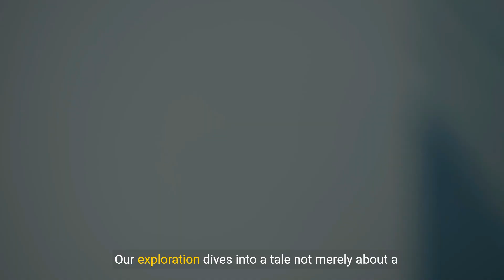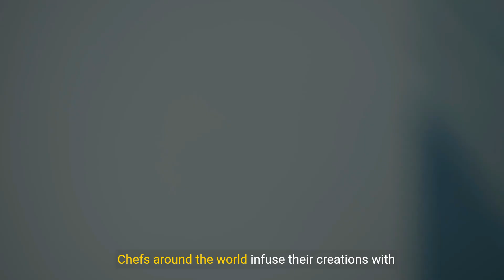Enjoy Poutine - A Journey Through Its Origins and Variations (3 Minutes)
Introducing "Enjoy Poutine: A Journey Through Its Origins and Variations"! This delectable YouTube video invites you on a mouthwatering journey through the savory world of poutine, where comfort food meets culinary creativity. Whether you're a foodie, travel enthusiast, or simply craving a taste of Canadian cuisine, this guide is your passport to exploring the origins, regional variations, and delicious innovations of this iconic dish. Join us as we delve into the history of poutine, tracing its humble beginnings in rural Quebec to its status as a beloved national dish.

Discover the classic components of poutine—crispy fries, squeaky cheese curds, and rich gravy—and learn about the diverse toppings and flavor combinations that make each rendition unique. From traditional Québécois poutine to gourmet twists featuring everything from lobster to foie gras, we'll showcase the endless possibilities for enjoying this indulgent comfort food. Get ready to indulge your taste buds and embark on a savory adventure through "Enjoy Poutine: A Journey Through Its Origins and Variations"!